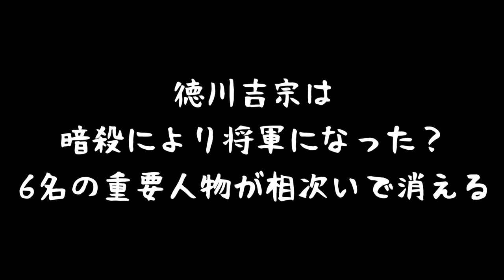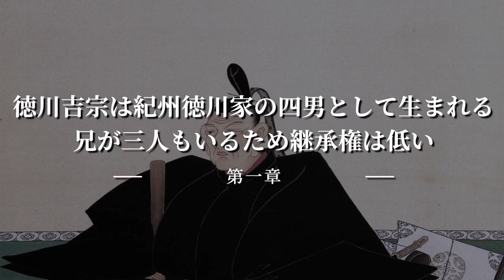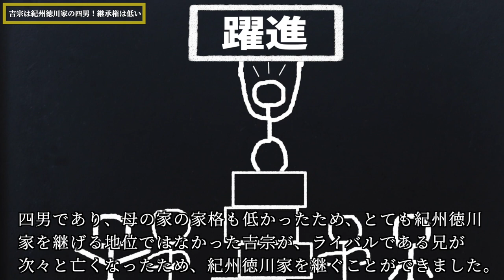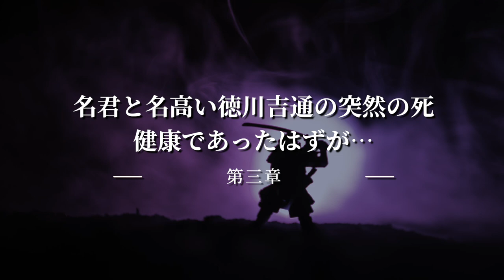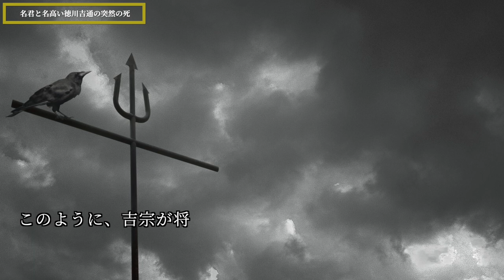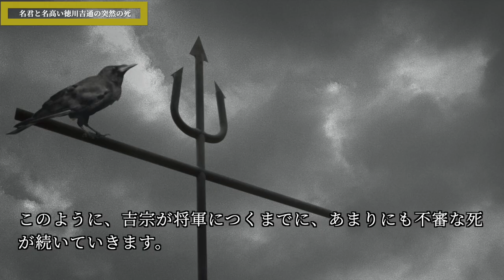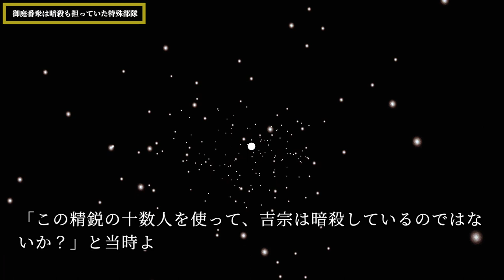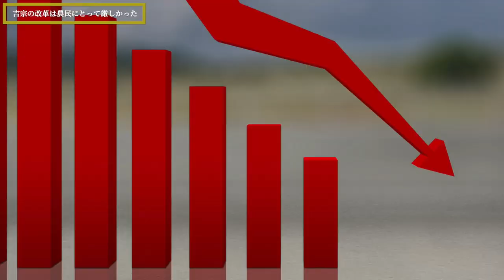徳川吉宗は暗殺により将軍になった？6名の重要人物が相次いで消える！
今回は、徳川吉宗は暗殺により将軍になった？6名の重要人物が相次いで消える！について紹介します。

徳川吉宗と言えば、「倹約により幕府の財政を立て直し、目安箱などを設置し、庶民にも耳を傾けた名君』というイメージを持っている方が多いのではないでしょうか？
実際には、将軍になる継承権が低かったにも関わらず、将軍になることができた運がいい人物だったのです。
しかし、ただ運が良かったと解釈することができないほど、周りでは不審な死を遂げる者が多くいました。
例えば、徳川光貞、徳川綱教、徳川頼職、徳川家宣、徳川家継、そして徳川吉通です。
また、吉宗が御庭番衆という隠密集団を率いていたことも事実です。
今回は、暗殺を行い将軍の地位を得た疑惑がある徳川吉宗の人生を紹介します。

---目次---
0:00 オープニング
02:19 徳川吉宗は紀州徳川家の四男として生まれる！兄が三人もいるため継承権は低い
06:07 次々に亡くなる徳川将軍！最大のライバルも急死？不可解な事件が続く
07:41 名君と名高い徳川吉通の突然の死！健康であったはずが…
09:05 御庭番衆は暗殺も担っていた特殊部隊だった
13:05 将軍吉宗の改革は農民にとって厳しいものだった